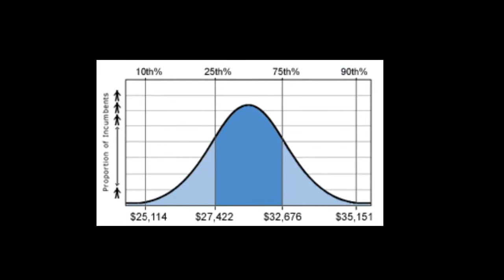Medical Assisting - RMEC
Robert Morgan Educational Center
18180 S.W. 122 Avenue